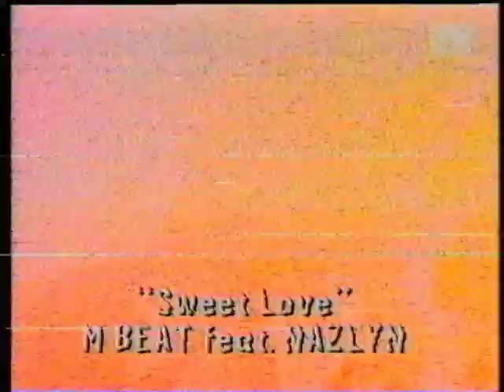Jungle MTV report 1994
Goldie
SL2
Shut Up And Dance
METALHEADS
BABYLON TIMEWARP
TANGO AND RATTY
BAY-B-KANE
DOC SCOTT
OMNI TRIO
BOOGIE TIMES TRIBE
SUBNATION
HYPER ON EXPERIENCE
ORIGIN UNKNOWN
RUFIGE KRU
REMARC
DJ HYPE
MC GQ
MARVELLOUS CAIN
DEAD DREAD
THE DREAMTEAM
DUBTRONIC
SPLASH
DJ ZINC